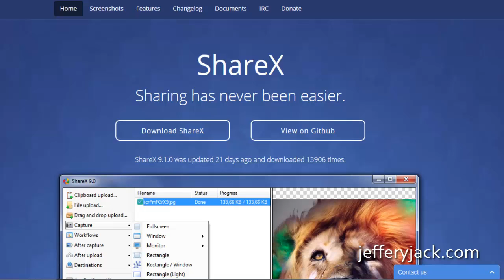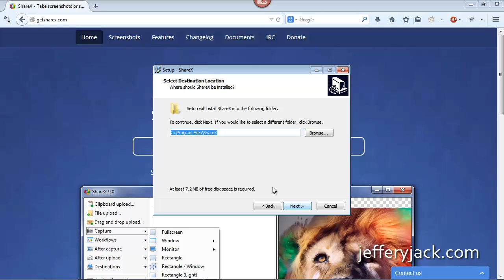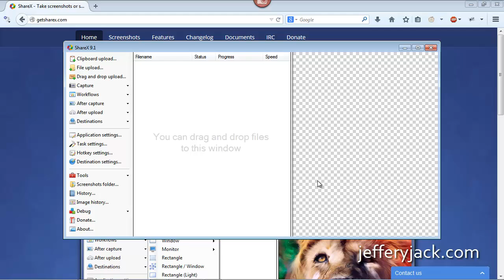Part 1 ShareX intro and install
The best free screen capture program available.  ShareX is the best free open source screen capture tool available.  Learn how to install and use ShareX to enhance your internet success.